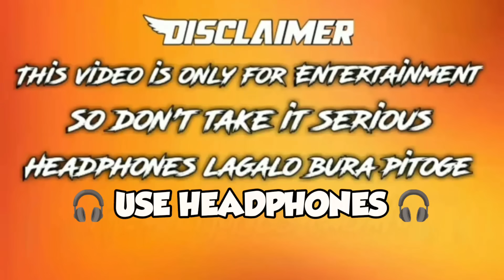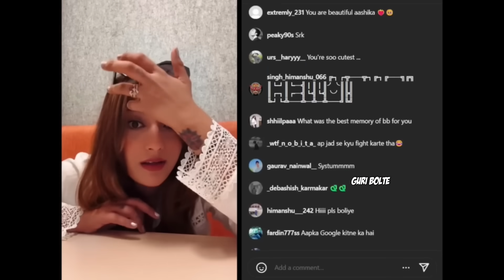The Boys Meme 😂 The boys | Thug Life Memes | Guri Bolte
VIDEO CREDITS ⚠️

Editing Software 🎥
Kine master